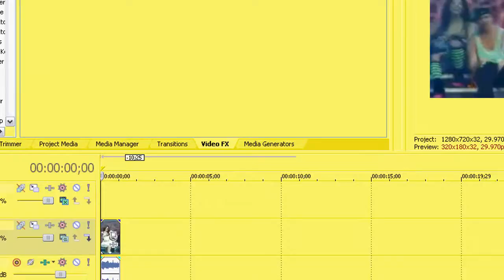Sony Vegas Tutorial [Effect #3]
MAIN CHANNEL:
BYE!
CREDIT:
BangRockTutorials, and i WILL be having original tutorials